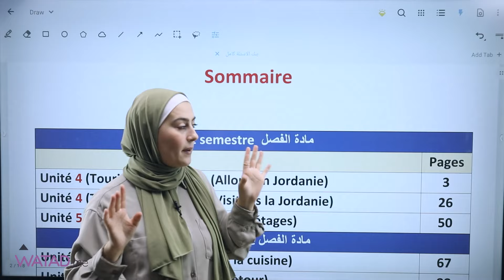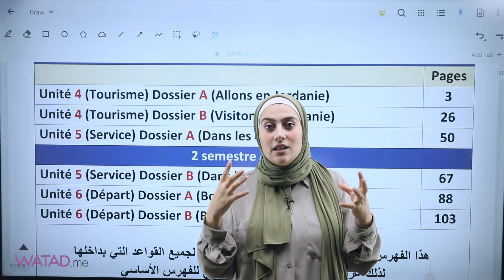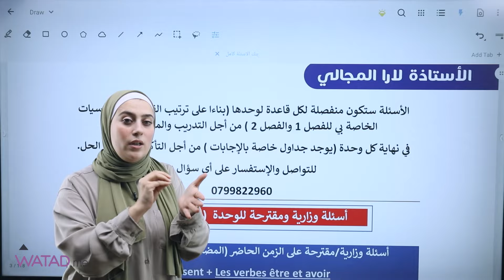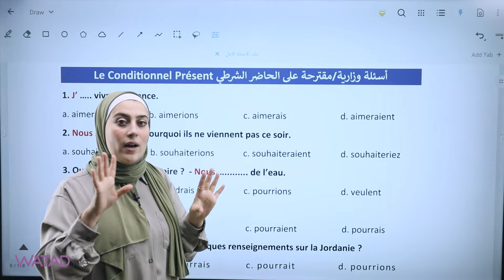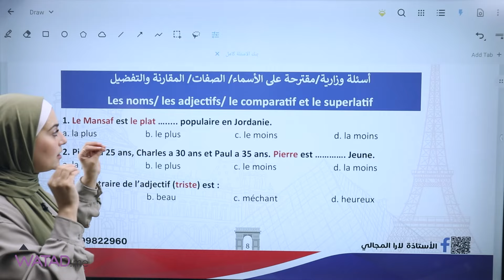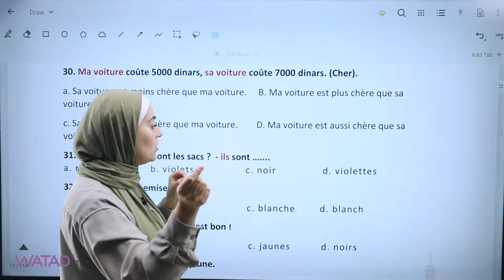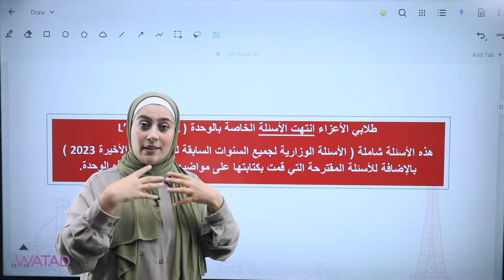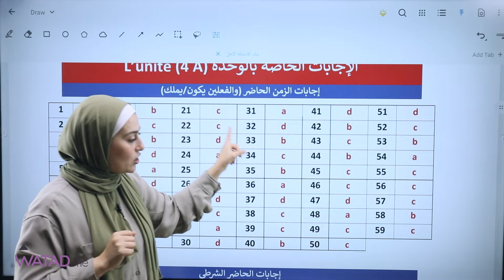انطلاق كورس ال 1000 الف سؤال فاكثر لمادة الغة الفرنسية مع المعلمة لارا المجالي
متوفر شرح كامل ومفصل للمادة اطلب البطاقة الان من خلال الرابط👈  wtd.li/del 👉 او من خلال الرقم التالي 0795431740
🤩عــروض الــبــكــجــات من مـوقـع وتـد التعليمي 🤩
الـعـرض الأول 🎉
اشتري بطاقة فئة 40 دينار او اشتري بطاقة فئة 50دينار
واحصل على دفتر + قلم + توصيل مجاني
الـعـرض الثاني 🎉
 اشتري اي بطاقتين من بطاقات وتد
واحصل على دوسية النجوم {تاريخ الاردن } + دوسية السبيل {التربية الاسلامية } + دفتر وشنطة وقلم + توصيل مجاني
الـعـرض الثالث 🎉
اشتري 3 بطاقة واكثر
واحصل على بكج هدايا مميز  + دوسية السبيل {التربية الاسلامية } + دوسية النجوم {تاريخ الاردن } + توصيل مجاني + واحصل على دفتر
الـعـرض الرابع🎉
اشتري 4 بطاقة واكثر
واحصل على بكج هدايا مميز +دوسية السبيل {التربية الاسلامية +دوسية النجوم {تاريخ الاردن }+توصيل مجاني+واحصل على دفتر +هودي
⚠️عروض البكجات لفتره محدودة ⚠️